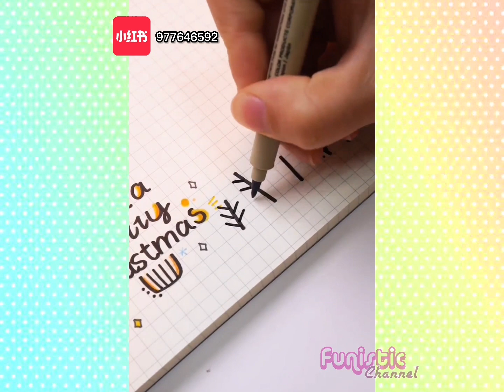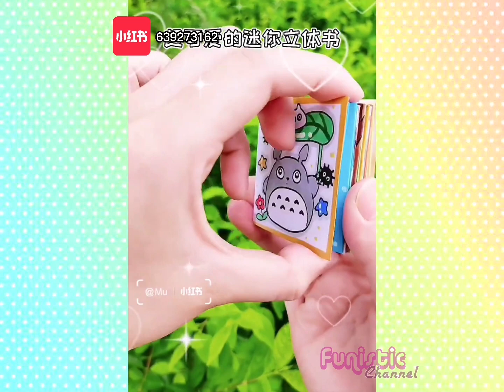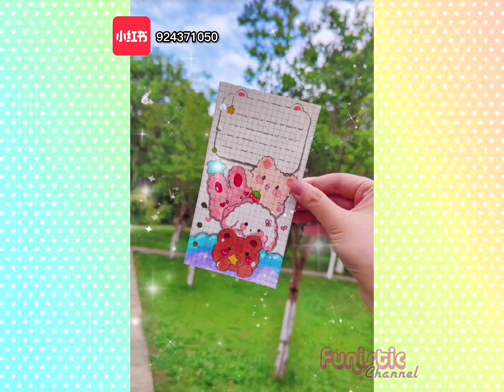How to draw & decorate Bullet Journal with washi tape & sticker tutorial